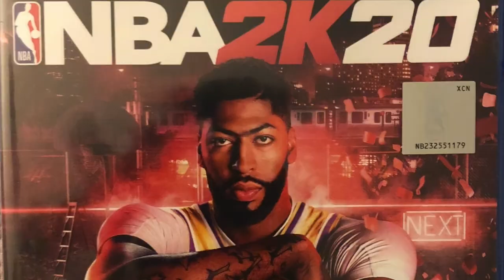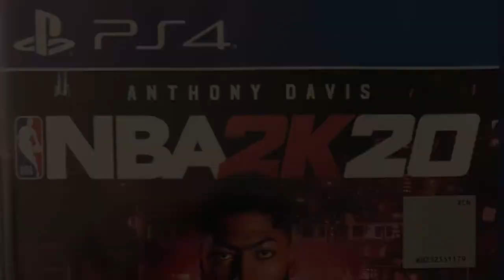NBA 2k20 MyCareer Episode 13: The Struggle Continues